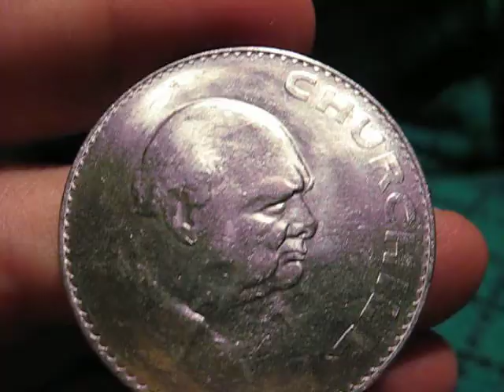***Монета с Черчиллем 1965 г.***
Профиль Англичанина-в год его кончины...